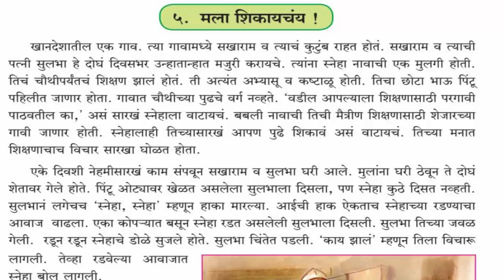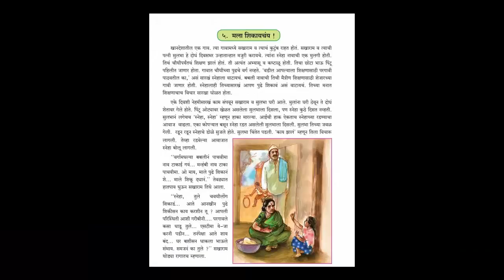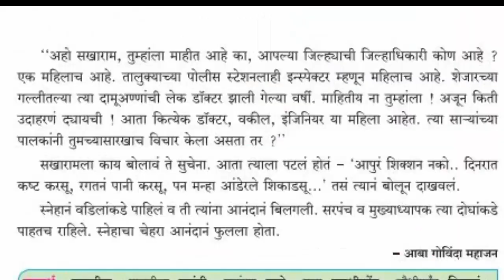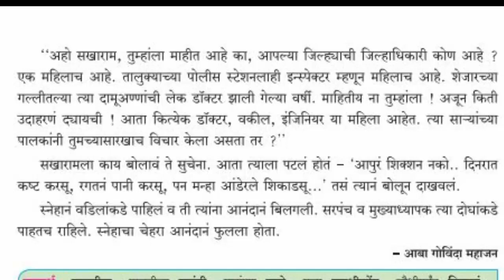५ मला शिकायचंय इयत्ता चौथी विषय मराठी